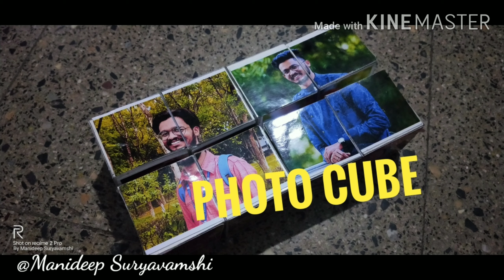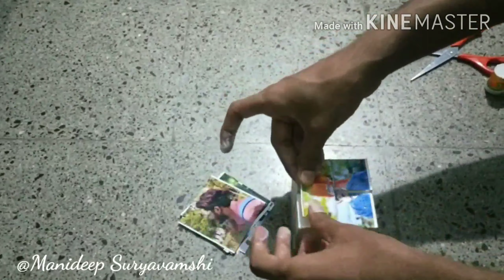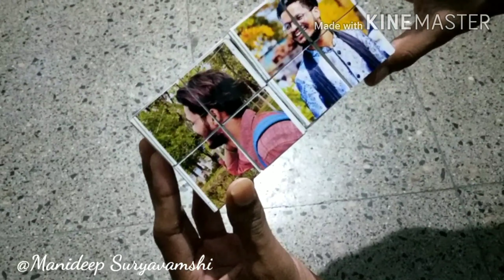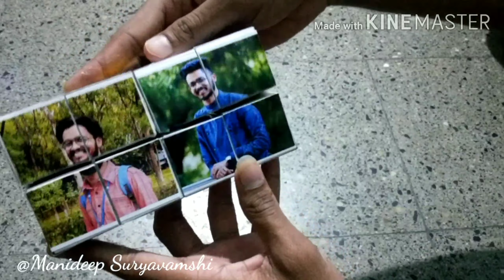Magic Photo Cube Tutorial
Photo Cube Mani craft